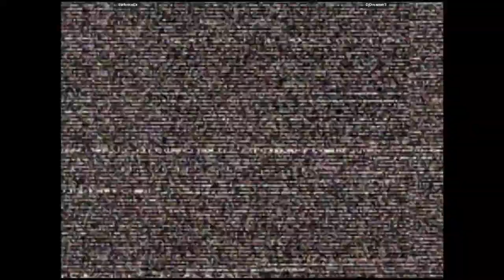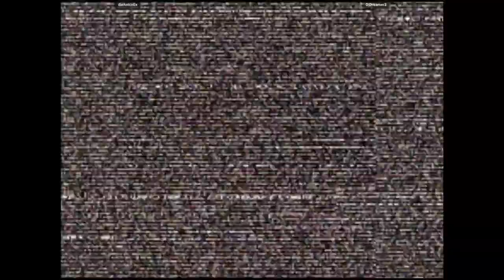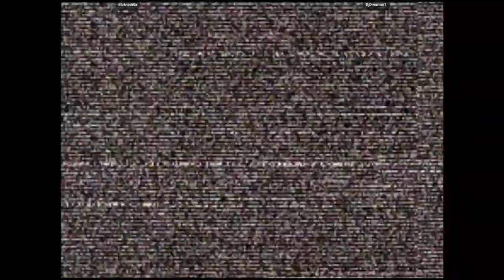CVS2 - darkviceEx VS DjDreamer3 | 🇺🇸🇺🇸 Fightcade2